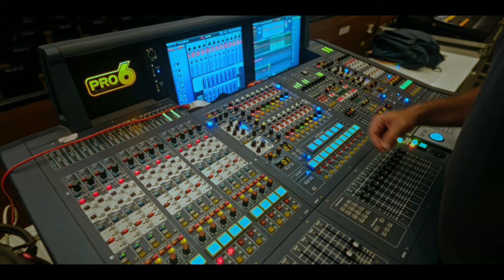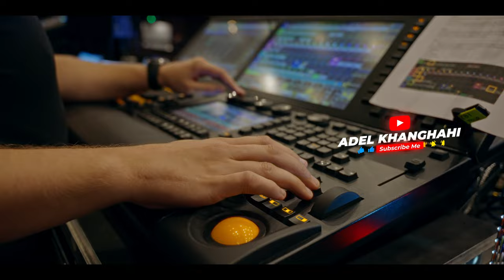VLOG | از پشت صحنه کارگردانی تا پارتی بعد کنسرت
تو این ویدئو پشت صحنه کارهای تصویر برداری کنسرت ابی عزیز رو تماشا میکنید
اورگانیزیشن این برنامه با تیم قدرتمند بانگ ایونت بوده  و این کنسرت در سالن ICC استانبول برگزار شد.
۲ روز کاری خوب و فوق العاده که به زودی ویدئو های طولانی این کنسرت هم به دستتون میرسه
دوستون دارم و امیدوارم که از این ویدئو لذت ببرید
Chapter :
00:00 - Intro
00:22 - Day 1 before concert
08:14 - Concert Day
11:10 - Sound Check
17:27 - Eshtebah
ممنون از حمایتتون❤️‍🔥
لطفا لایک و کامنت و سابسکرایب فراموش نشه